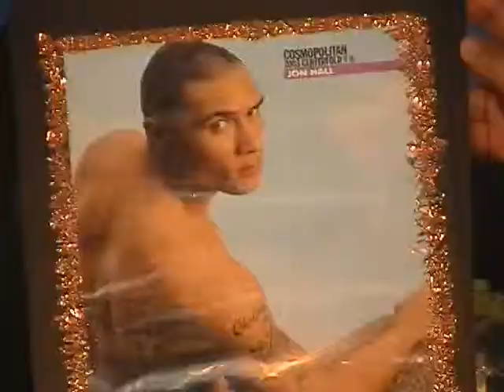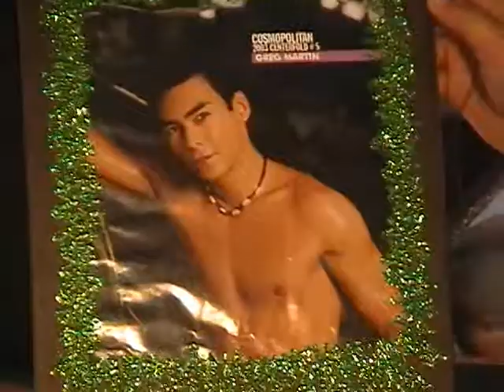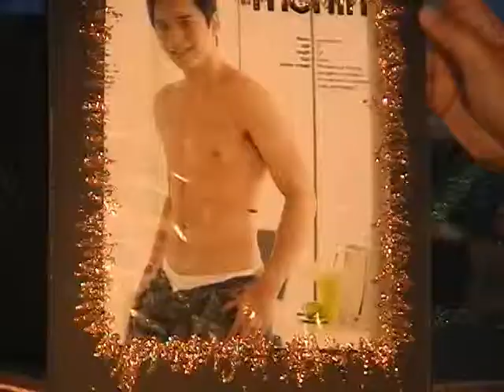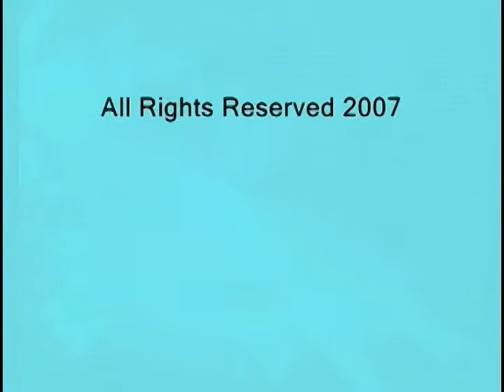Rj Show Part II